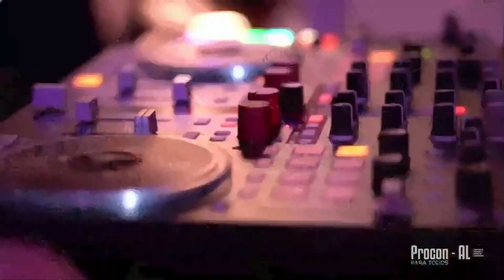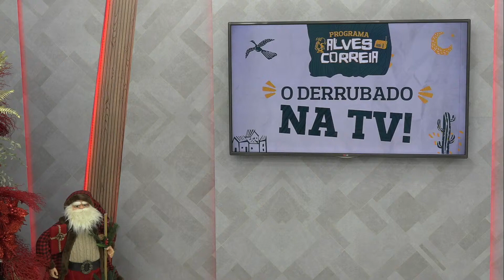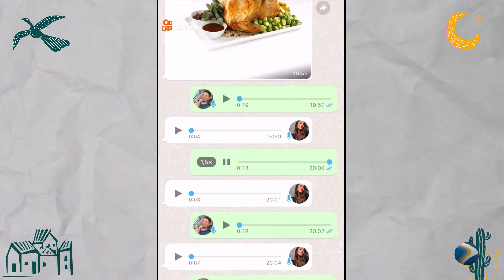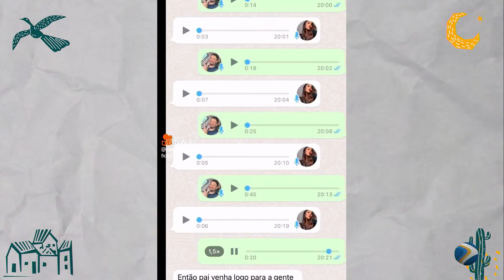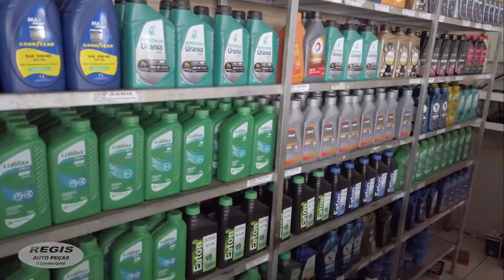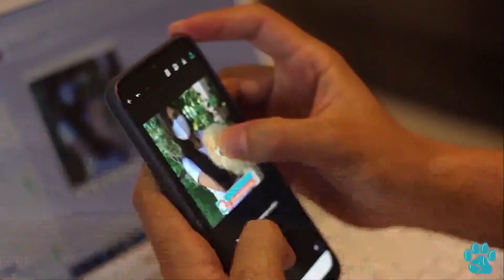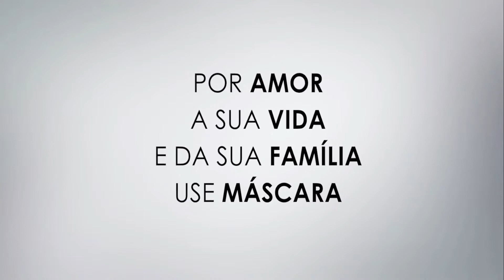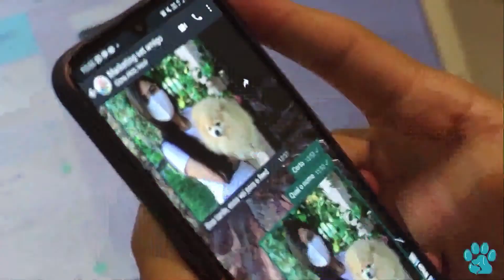ALVES CORREIA O DERRUBADO NA TV _ TV OOPS CANAL 10 - 23.12.2021